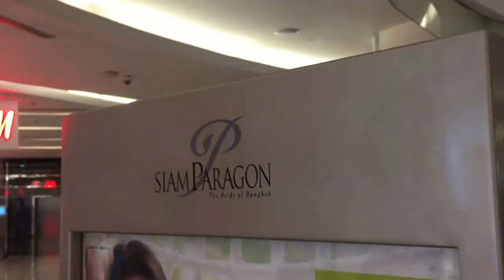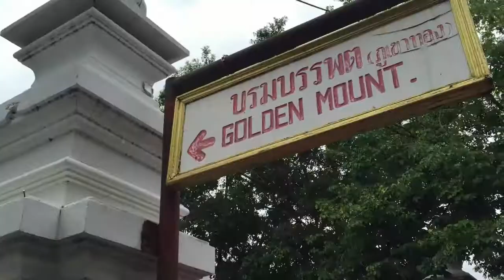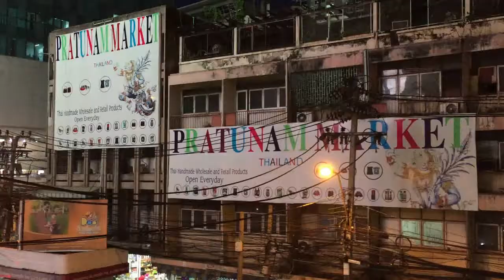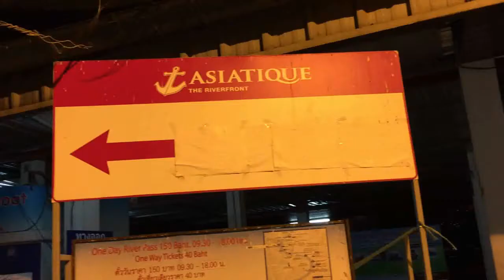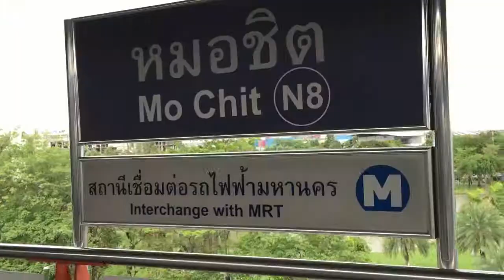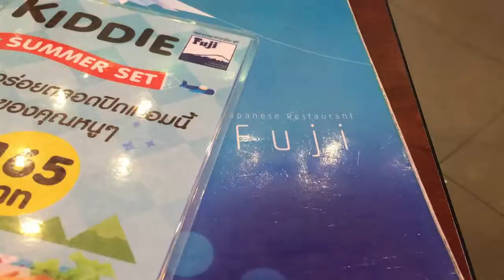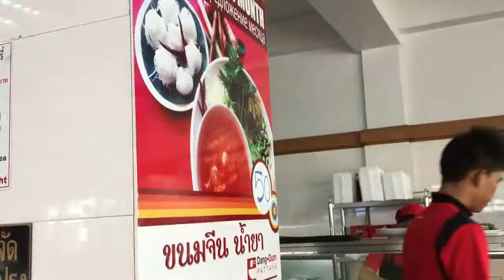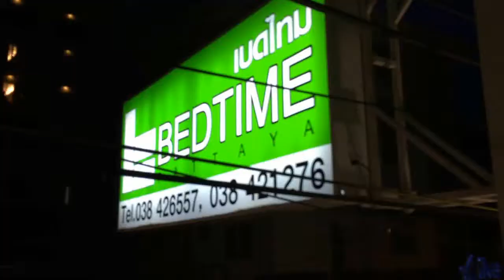Thailand - summer 2016